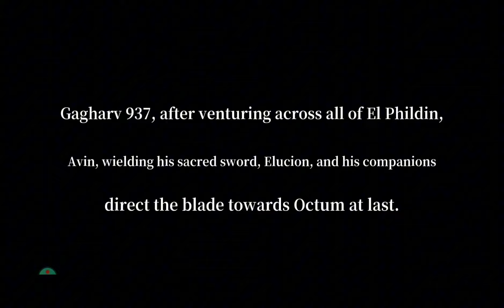THE LEGEND OF HEROES: GAGHARV (EN) 2024 Online Role-Playing Game Mobile Android-Gameplay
⭕Game-Info:

►Genre: ROLE-PLAYING

►Size: 2.77GB

►Server-status: EARLY-ACCESS

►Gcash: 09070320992